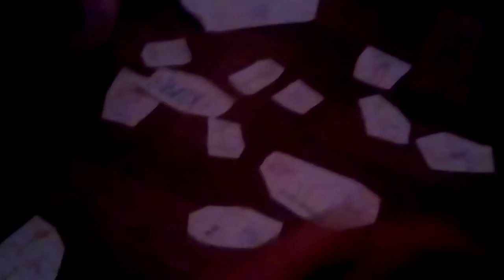Hard mode Day 10